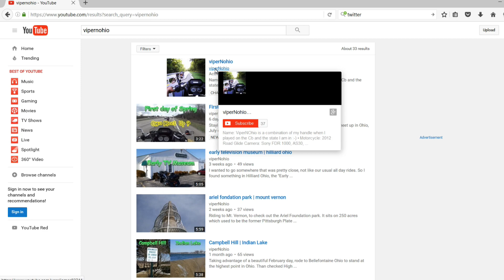Heading to Kentucky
It seemed fitting to go to Kentucky to check out a couple of these places. Check out the video to see what it was :-)

Motorcycle: 2016 Road Glide Ultra. AKA. The Phoenix 2.0

Cameras: GoPro8, GoPro 7 Black Limited Edition, GoPro 4 Black, GoPro 4 silver, , Iphone X, Panasonic G7

Sena: 20s, audio pack

Mics: MyMyk sports mic, MXL Mics MM-165GP Lavalier, Purple Panda Lavalier

Music Ending By: Contessa

Guitarist: Joseph Neff,  Sean McCandless

Vocals: Steve chaffins